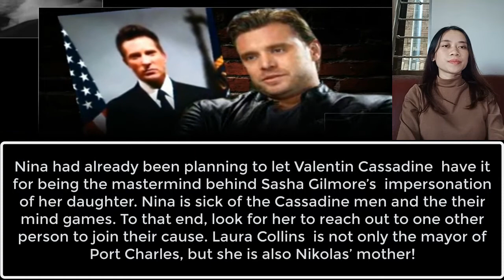Plan For The Fall Of Valentin And Nikolas ! General Hospital Spoilers